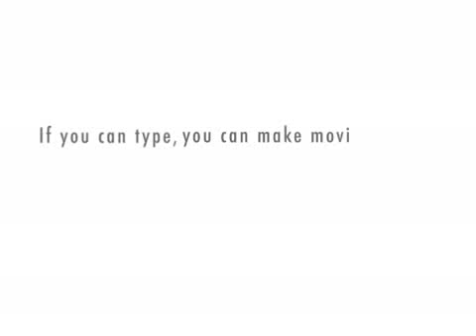The Queen and Sarah Jane Smith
When Sarah Jane (Doctor WHO) meets the Queen things take a turn for the worse!